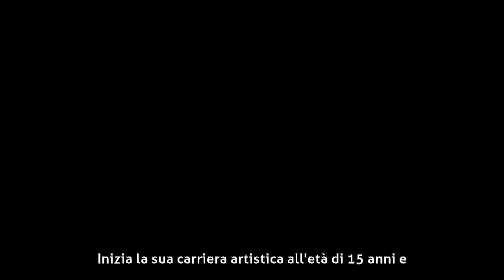Enzo Del Forno (cantante) - Biografia